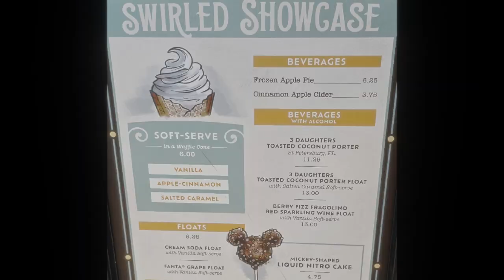Discover the Foodie Wonderland at Gideon's Bakehouse and Epcot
Join me on a fun-filled Sunday adventure at Gideon's Bakehouse and Epcot! From indulging in the mouthwatering cookie butter pudding to exploring the delicious offerings at the Food and Wine Festival, this video will leave you craving more.